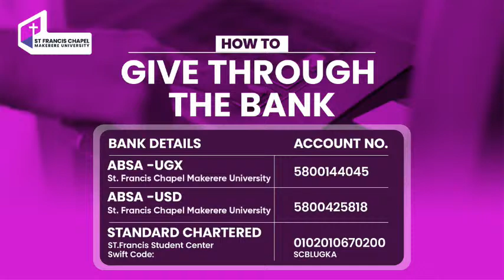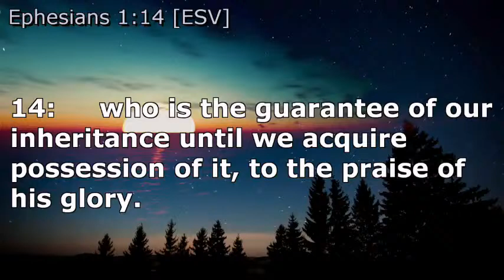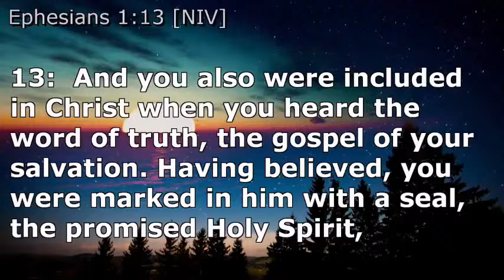FAMILY SUNDAY:: HOPE BEYOND AFFLICTION :: Rev. Canon Dr. John Senyonyi :: 16.10.2022